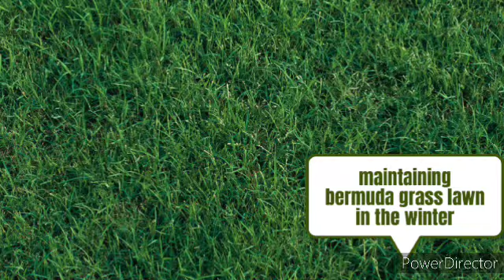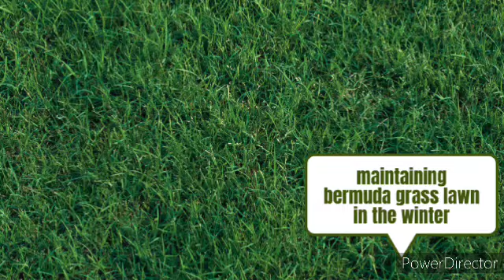sapne me ghash dekhna hari.ghass dekhna sukhi ghas dekhna bahut sari ghas dekhna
# सपने_में_घास_देखने_का_मतलब
सपने_मे_ सूखी_घास_देखना
सपने _में _बहुत _सारी_ हरी_घास_ देखना